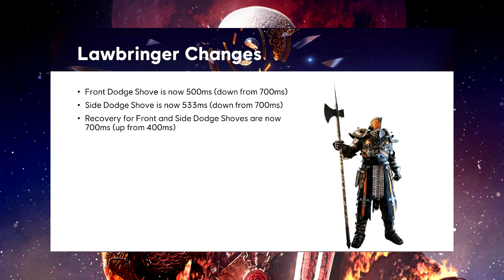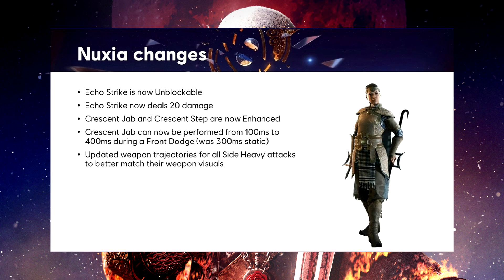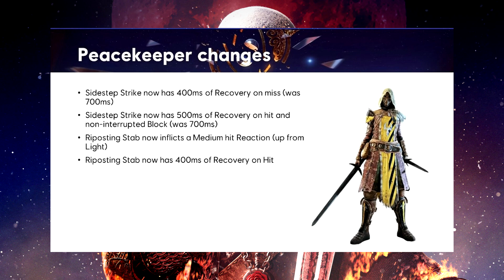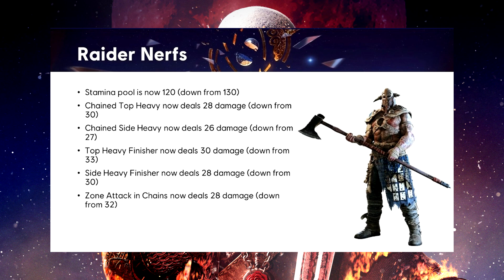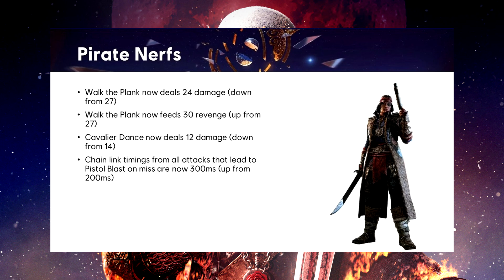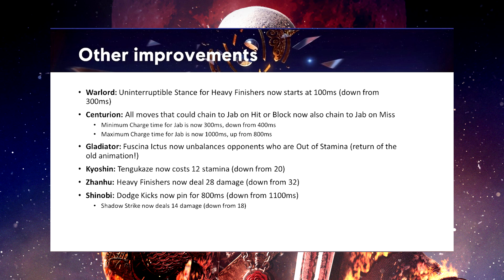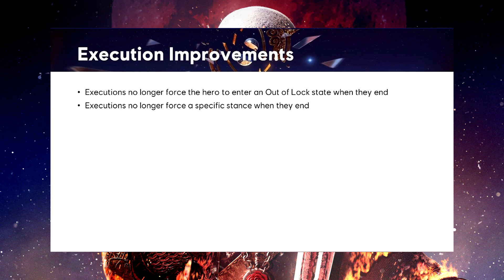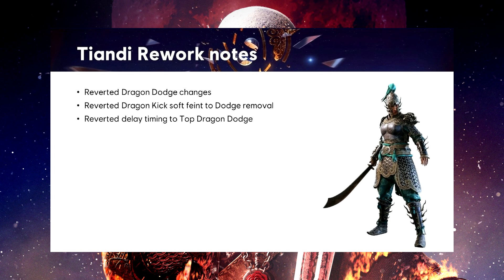For Honor - BP Skin, Valk & Tiandi Reworks, LB Buffs, Pirate Nerfs & much more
0:00 - Black Prior Hero Skin
1:15 - Lawbringer
1:41 - Nuxia
2:22 - Peacekeeper
3:22 - Raider
4:29 - Pirate
5:19 - Misc Changes
7:31 - FOV Slider for Consoles
8:14 - Executions & OOL State
8:51 - Valk & Tiandi Reworks
9:47 - Jormungandr Testing Grounds